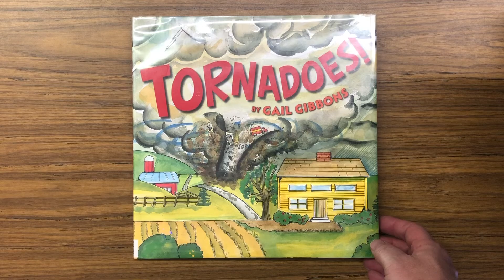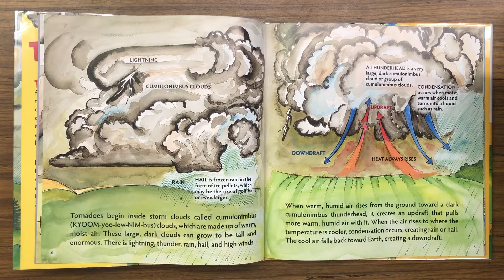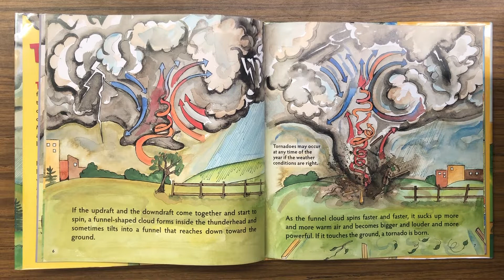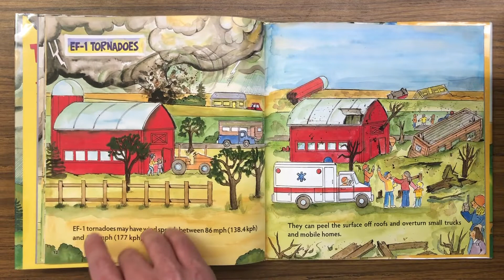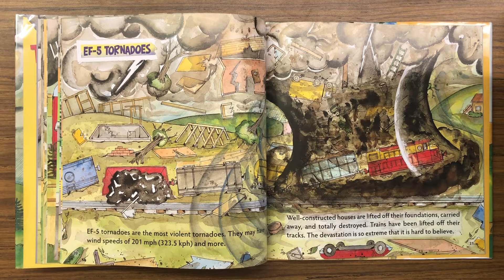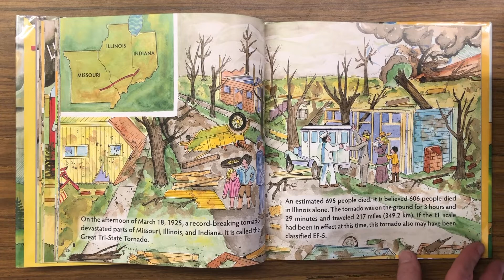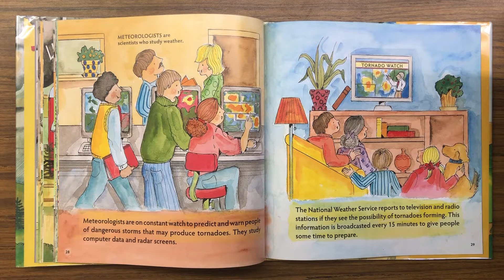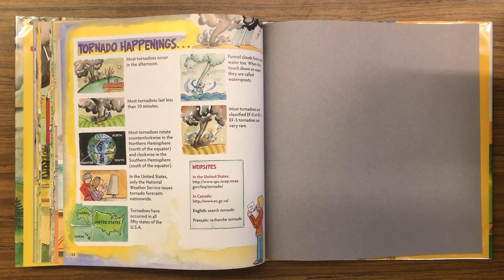Weather - Tornadoes!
This ReadAloud is "Tornadoes!” and was written by Gail Gibbons which is part of our Weather Playlist inviting students into a discovery about the weather in the world around them which you can find

According to the publisher…

"Tornadoes form when hot, humid air rises from the ground and meets with the cooler, denser air that is falling back to Earth. The two airstreams begin to swirl, pulling in more and more air to form a funnel-shaped cloud. The winds can swirl faster than 261 miles per hour!

Newly revised and vetted by weather experts from National Oceanic and Atmospheric Association, Tornadoes is an accessible introduction to this fascinating phenomenon. Using her praised combination of clear text and detailed illustrations, Gail Gibbons shares more than fifty tornado facts. . . . including how tornadoes form, the scale used for classifying them, and the safest places to go in case one should happen near you.

Featuring simple, kid-friendly text, colorful paintings, and well-labeled diagrams, Gail Gibbons' nonfiction titles have been called "staples of any collection" (Kirkus Reviews) and offer clear, accessible introductions to complex topics for young readers beginning to explore the world.”